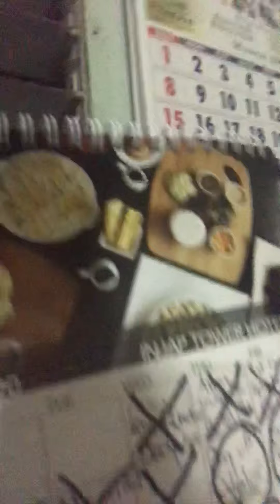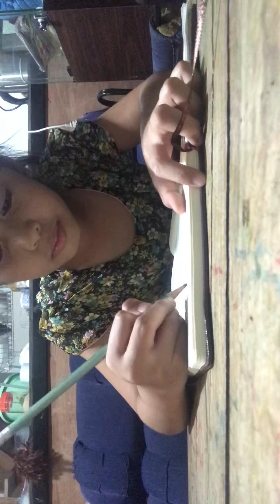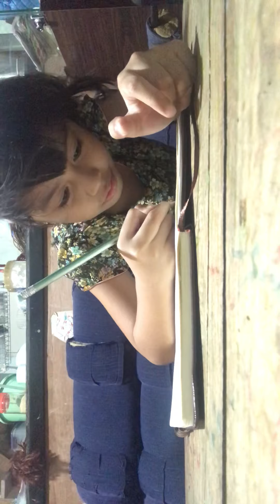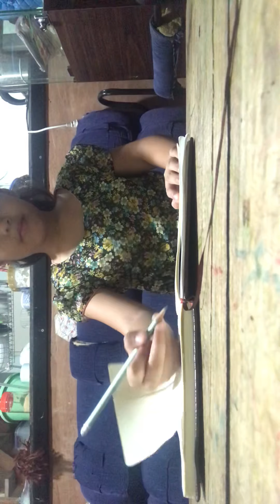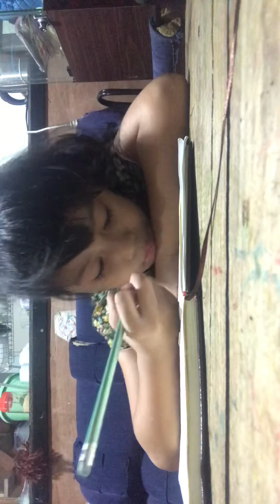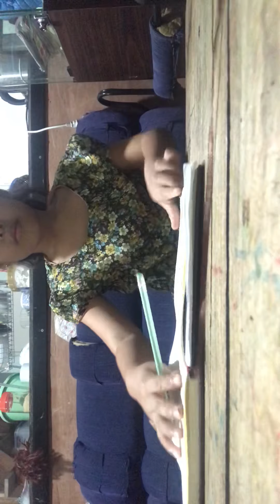No school video/fun home 1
April 15,2020 lockdown